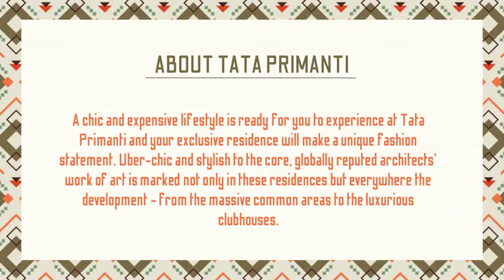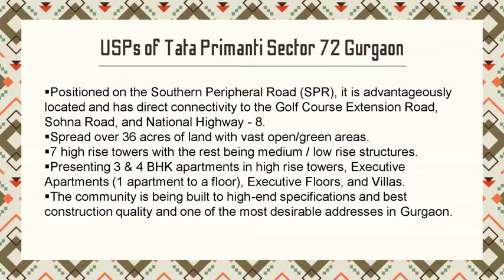Tata Primanti Gurgaon : Ready To Move Property in Gurgaon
Tata Primanti Gurgaon is ready to move property in Gurgaon presents 4 BHK Apartment with modern features like the 2647 SQ. M. Clubhouse, Gymnasium, Table Tennis & more.